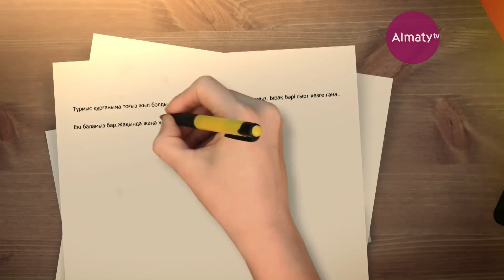LІFE_СТУДИЯ: Жолдасымды өзіме қалай ғашық етсем болады? (18.09.18)